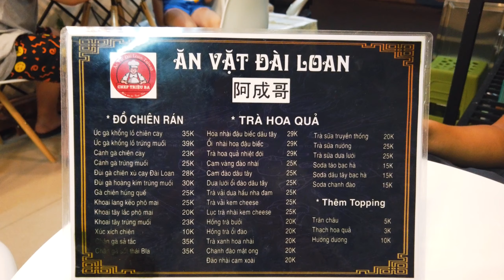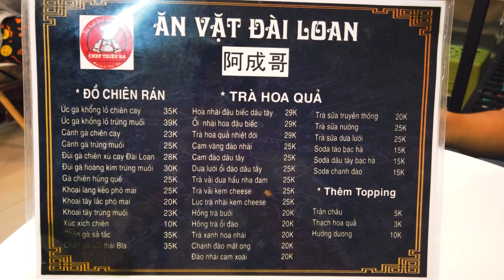Sốc với đồ ăn vặt Đài Loan siêu ngon, siêu to, siêu rẻ | Sinh Lê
Mình cực kỳ khuyên các bạn nên đến ăn thử tại Ăn Vặt Đài Loan
Địa chỉ: Số 10 - Ngõ 154 - Ngọc Lâm - Long Biên - Hà Nội
Không thử đừng tiếc nha!